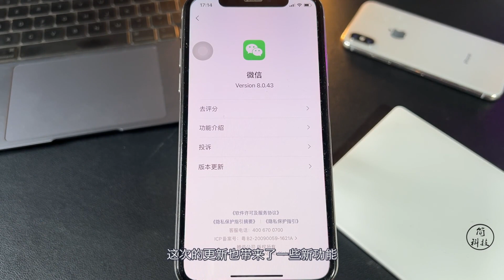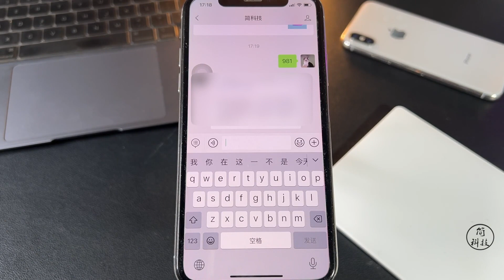【简科技】iOS 微信发布 8.0.43 测试版，加入多个新功能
iOS 微信发布 8.0.43 测试版，加入多个新功能